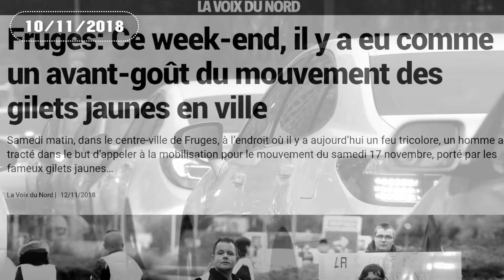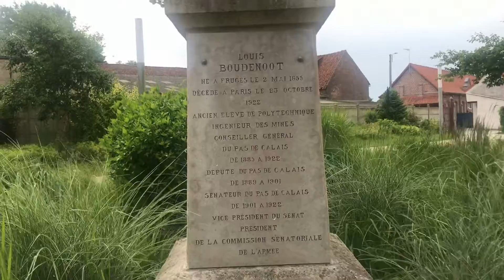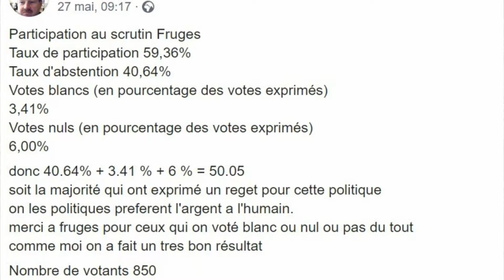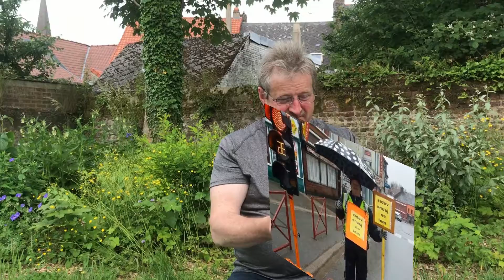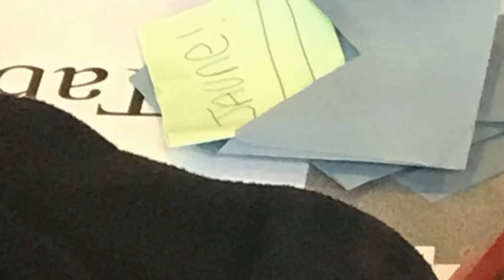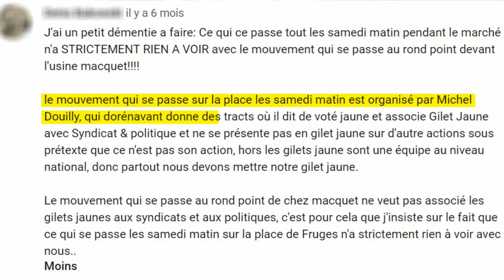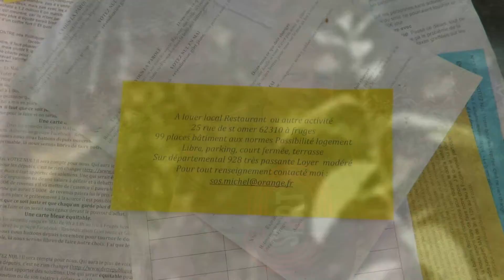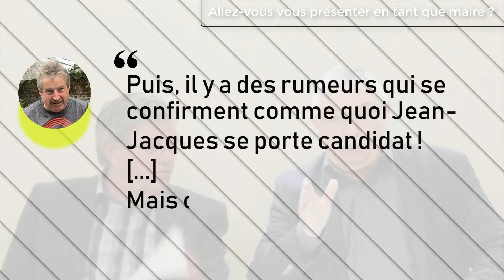Interview Sans Langue de Bois avec MICHEL DOUILLY - Fruges News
[INTERVIEW] Michel Douilly.

Le 18 Juin 2019, Fruges News a rencontré le gilet jaune Michel Douilly dans le jardin public de la ville.

Pendant près de deux heures, il nous a accordé un entretien où il revient sur la crise politique des Gilets Jaunes mais également sur le résultat des élections européennes.

Nous lui avons posé toutes les questions qui interrogent les frugeois et les frugeoises de la ville.

Découvrez le meilleur de cette interview en quarante-six minutes : sans langue de bois.